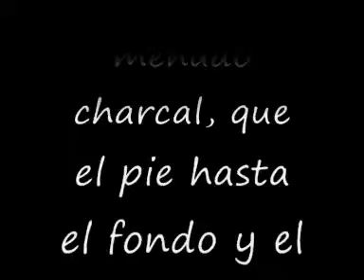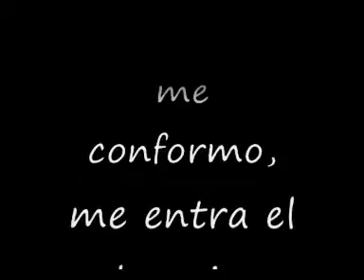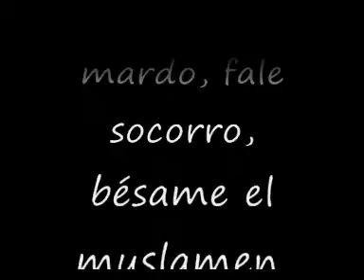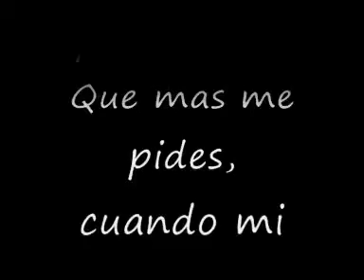la excepción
Espero k os gust l nueva temporada d e aki l nuevo disco d las excepción(2007,con letra añadida pa los k keran seguirlo ahi tene la letra